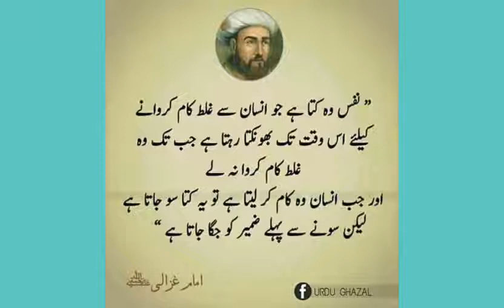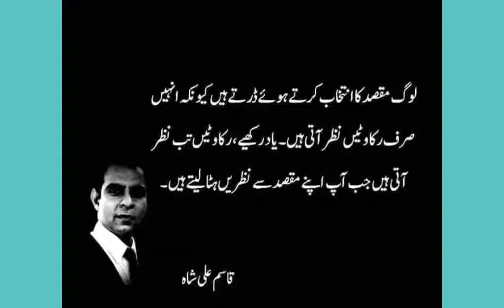Collection from Qasim Ali Shah facebook page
Motivational
Inspirational
GuidelineRules of success.
1. PASSION
2. HARDWORKING
3.  FOCUS
4.  TO BE GOOD IN YOUR WORK
5.  PERSISTENCE
6.  IDEAS
7. PUSH
8. SERVE

You Tube Description Data . . .
Allah is the greatest
Be bold to be follow Islam
Confidence courage consistency communication skills are 4cccc z which everybody needs for succes in life
Develop a strong mind to lead a strong life
Be Efficient But not over efficient
Be Facultative means adjust yourself in any type environment
Greatfull to Allah at any cost
Happines can,t can buy it is within you . . .
Inspirate others with your attitude instead of getting inspiration from other,s
Jabberer (baki) are people hated by others.
Keeness (shouq) you must have in any good feild . . .you are lucky if your passion and proffesion are same. . .
Love the humanity without any lust. . . .
Muhammad (p.b.u.h) the greatest personality on earth. , ,
N/A means not applicabel
Naivete (sadgi) in you make your life easy. . . .
Obit (death) is reality nobody can deny it , . .
Personality development ,personal skills, physical fitness, and psychological strongness are 4 pppp s . . .everybody needs for sucess. . . . .
Qasim Ali Shah is number one motivational speaker of Pakistan. Free lancer, writer, helper guider with so many God gifted qualities . . . May Allah bless them with many more blessings in their life.
Ameeen.
Raconteur is an art of story telling. . .
Motivational speakers are always good story tellers.
Spirituality is also a great necessity for the people to make their lives easier...
Tactless people are those who don't have any skill to deal with people.
Ulteramodern means extremely progressive.
Vivek Bhindra is one of the best motivational speaker in the world.
Waggishly means with humour.
Xenium means to give gift with love.
Zeal means PASSION.
Every body needs PASSION for life motivation and lead a strong life with leadership...Aamir.
Study Tips
Study Motivation
Life living Motivation
Guideline for admission in colleges and universities.
Little bit technology related videos. and shugal as well. . .
Way of living talk